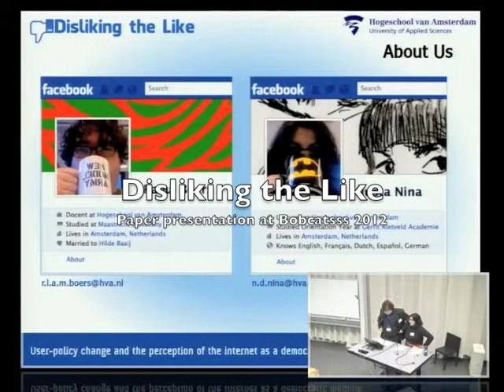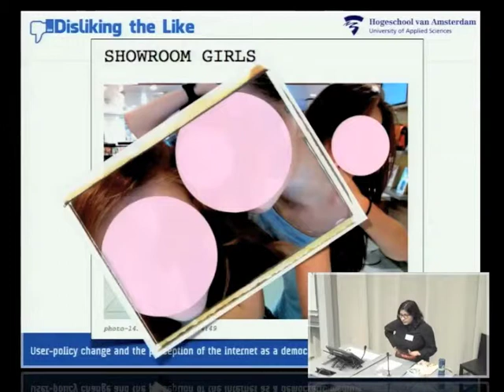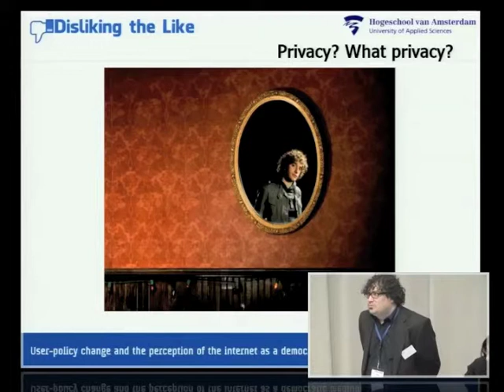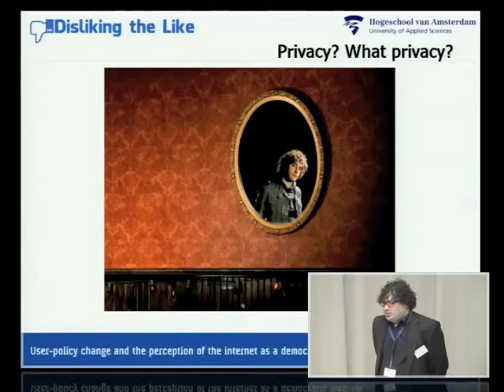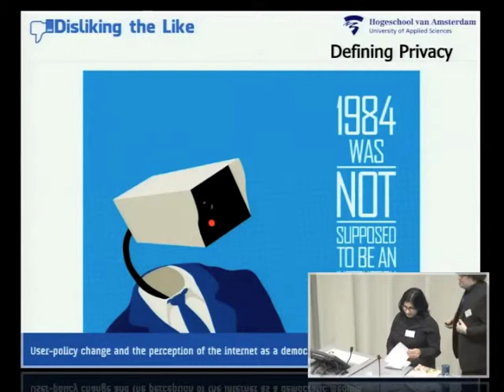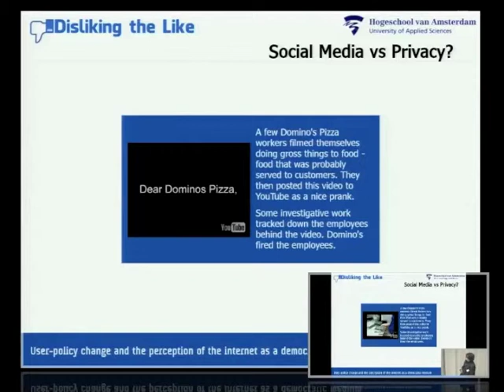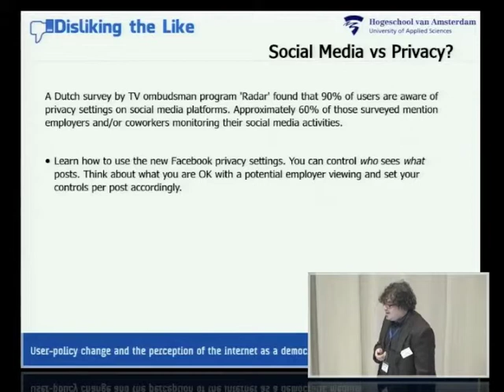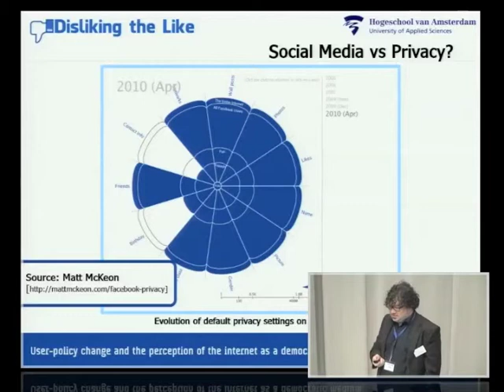Disliking the Like - Part 1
Paper presentation "Disliking the Like: User policy-change and the perception of the internet as a democratic medium" at Bobcatsss 2012. Hogeschool van Amsterdam University of Applied Sciences, January 24th, 2012.

Raoul Boers and Ñusta Nina presenting.